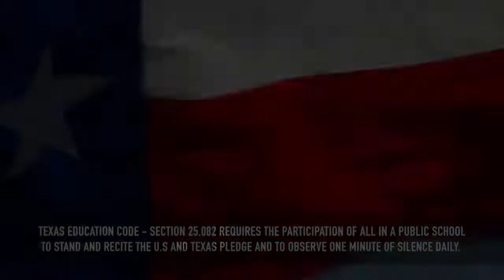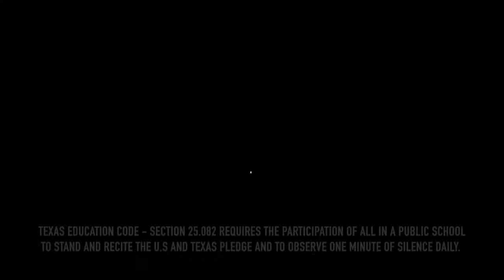West Mesquite High School Daily Announcements - January 13, 2022